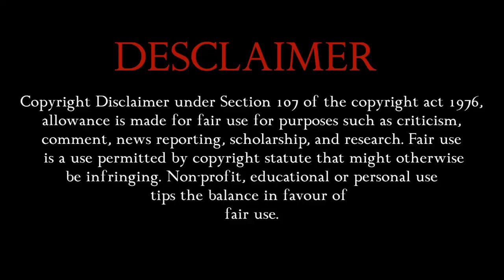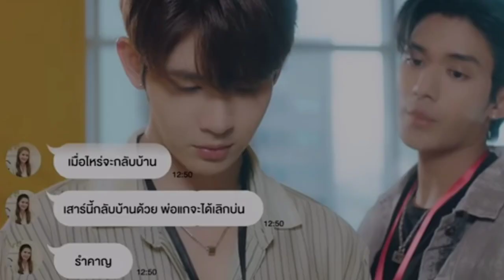Bed friend ep 3 explained in hindi/ Thai bl series /हिन्दी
"Bed friend" the series explained in hindi. ❤❤

Episode - 3

@Indian entertainment lover